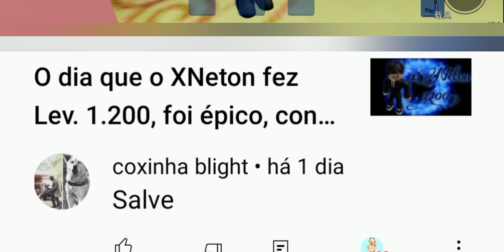Como pegar roupas grátis no Roblox no mapa chinês da Luobo, sem precisar de robux, corre muito fácil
Não deixe de pegar é por tempo limitado!